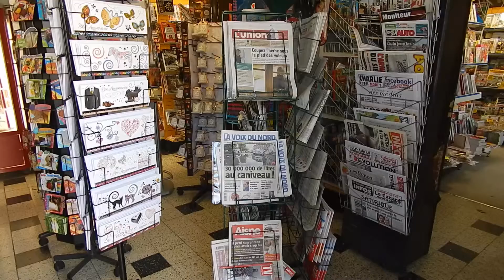Le BdN/ Revue de Presse/ Hirson(02) 9/ 07/ 2015- 17h40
Maison de la Presse